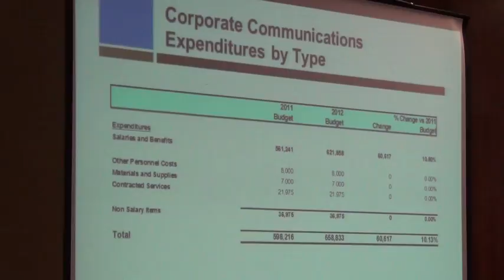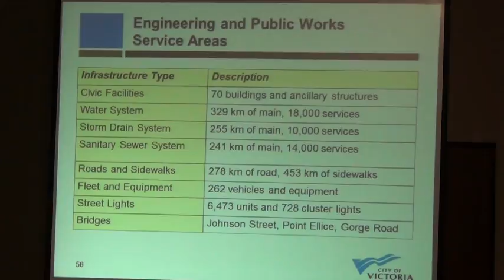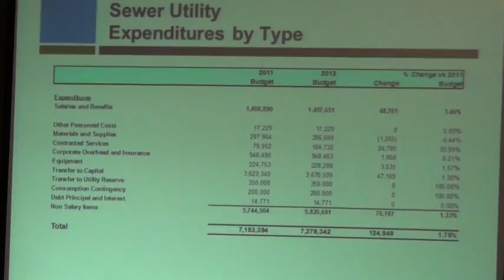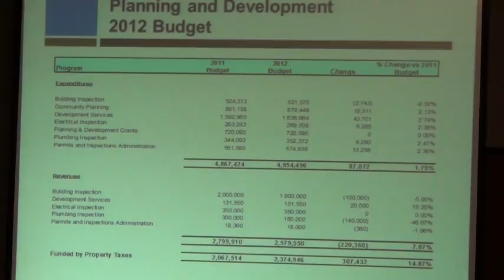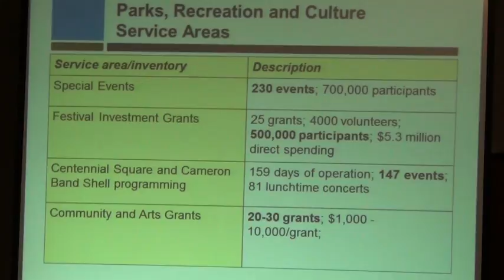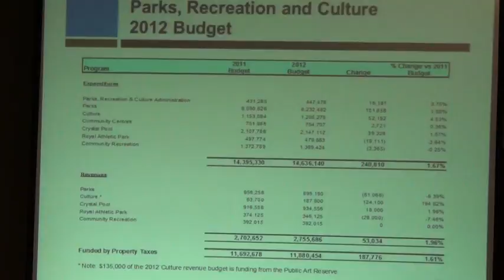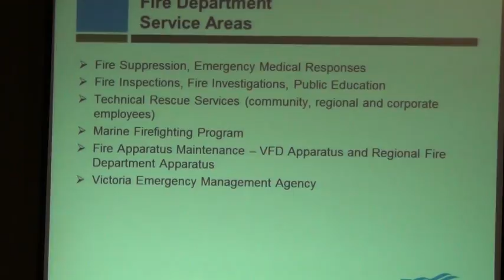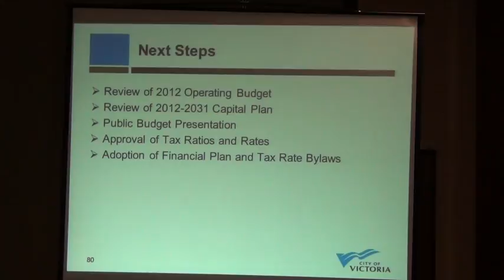Victoria GPC March 1 2012 Part 2